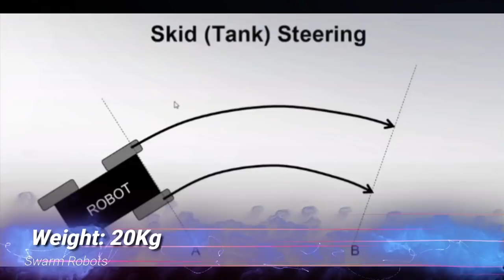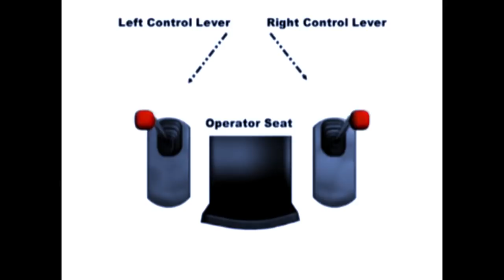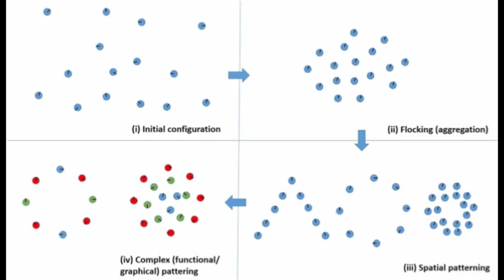DRDO's SWARM Robot technology | SWARM UGVs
Swarm Robots by DRDO_India's R&DEE.

Could be used fr area exploration & SLAM, auto Self-healing Robotic Field Deployment, Active Barrier Protection, Surveillance & Situational awareness
 Weight: 20Kg
• Steering: Skid Steering
• Speed: 4-6 Km/h
• Sensors: Compass,2D-Lidar,GPS,Camera

Swarming Features: Self Deployment/ Dispersion & Aggregation Pattern Formation Collective movement / Flocking Master-Slave Co-ordination Reconfiguration and self-healing

ˍˍˍˍˍˍˍˍˍˍˍˍˍˍˍˍˍˍˍˍˍˍˍˍˍˍˍˍˍˍˍˍˍˍˍˍˍˍˍˍˍˍˍˍˍˍˍˍˍˍˍˍˍˍˍˍˍˍˍˍˍˍˍˍˍˍˍˍˍˍˍˍˍˍˍˍˍˍˍˍˍˍˍˍˍˍˍˍˍˍˍˍˍˍˍˍ